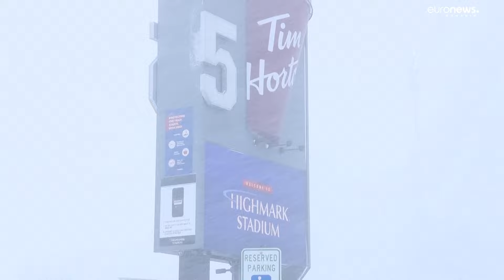În plină iarnă grea, oamenii din New York sunt îngrijorați mai mult de amânarea meciurilor de fotbal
Este iarnă grea în bună parte din Statele Unite ale Americii, iar locuitorii sunt îndemnați de autorități să mai aștepte și să nu plece la drum. Totuși, în ciuda gerului, evenimentele îi scot pe oameni din casă. În Iowa, ei sunt așteptați să ia parte la reuniunile care desemnează în plan local candidatul republican în alegerile prezidențiale. În statul New York, suporterii se întreabă cum vor ajunge la un meci de fotbal american.

Dincolo de problemele în alimentarea cu electricitate sau în transportul public, vremea rece a afectat multe evenimente, cum ar fi meciurile din Liga Națională de Fotbal.